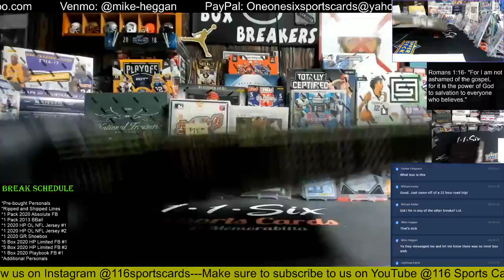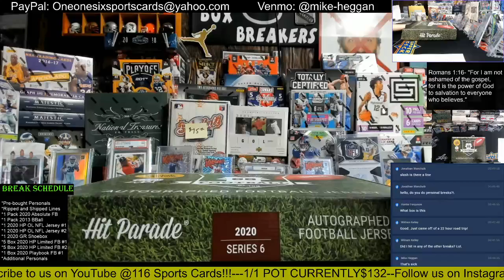2020 Hit Parade Autographed Officially Licensed Football Jersey 1 Box Group Break #1!!!!